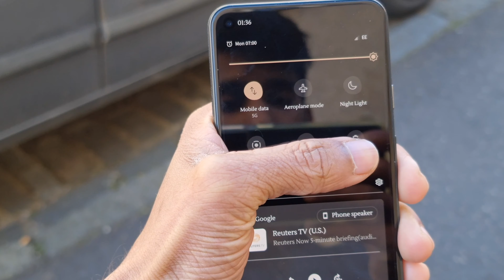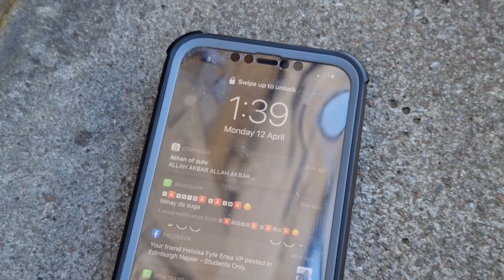Google Pixel 5 | (Hidden Features) | Tony's World!! | Google Pixel 5 Battery Share | Malayalam